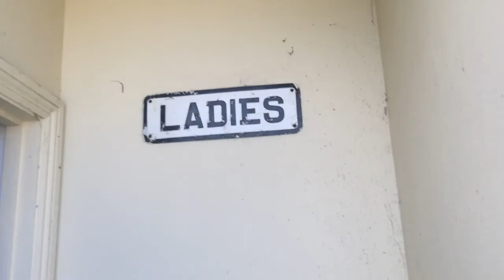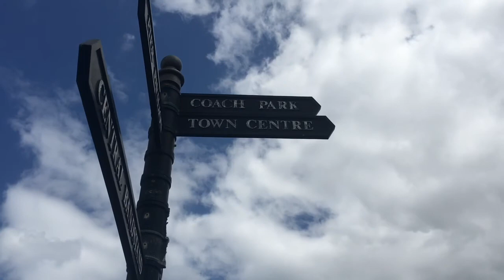Vlog 2 (Nearly Broke my Face) !!!!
Music for this video is:
HAZRD - to the sky ft. Dylan Dunlap
HAZRD - What I see in us ft. Max Landry
HAZRD - Gravity